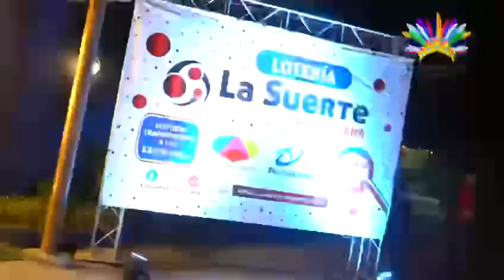COCABO CORONA NUEVA REYNA. Y REY DEL CARNAVAL BONAO 2023